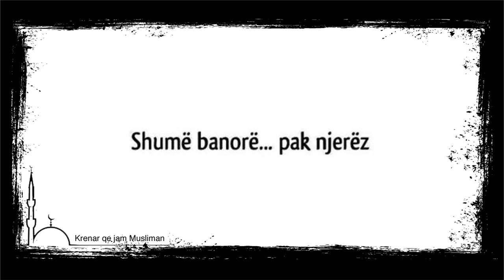Realitet i sotëm